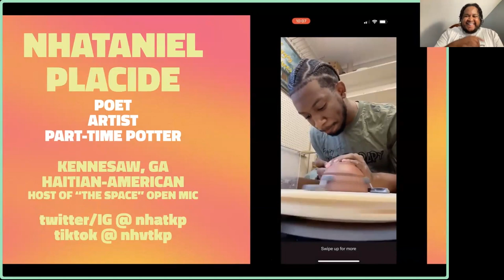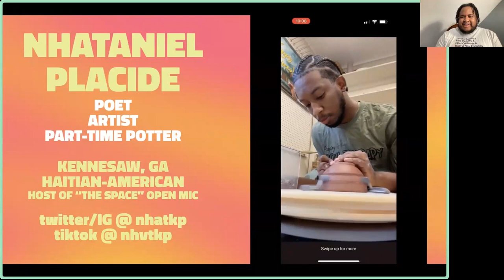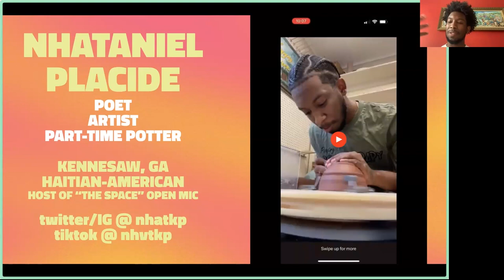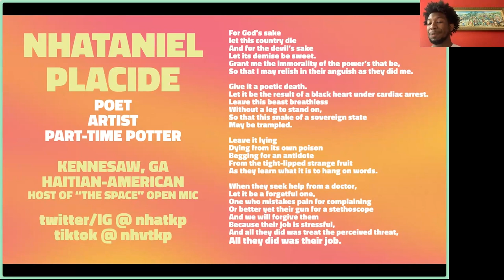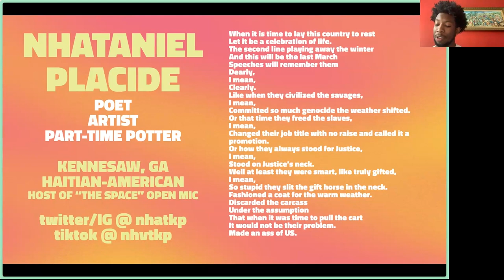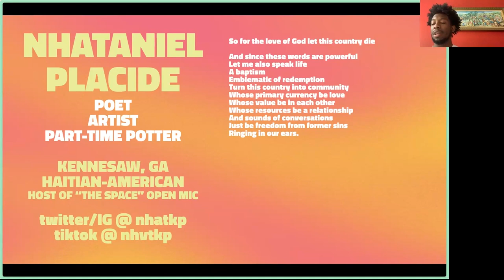Annual Member Meeting 2023: Poem by Nhataniel Placide